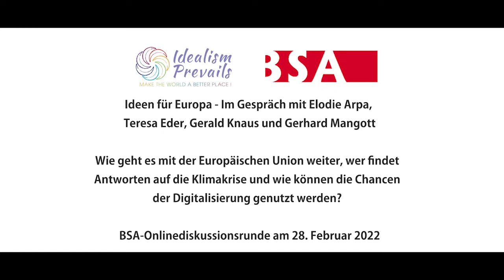Ideen für Europa - Im Gespräch mit Elodie Arpa, Teresa Eder, Gerald Knaus und Gerhard Mangott (BSA)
Das Werk "30 Ideen für Europa" steht im Mittelpunkt dieser Online-Diskussion des BSA, zu dem Moderator Matthias Vavra vier Co-Autoren begrüßen darf: Elodie Arpa, BA,
Mag. Teresa Eder, Gerald Knaus und Prof. Gerhard Mangott.
Das Gespräch fand am 28. Februar 2022 via Zoom statt.

Die Schriftstellerin und Journalistin Elodie Arpa will vor allem jungen Menschen klarmachen, dass die Europäische Union keine Selbstverständlichkeit ist. EU-Programme wie Erasmus oder Interrail seien zwar sehr gut; darüber hinaus müsse die EU aber auch endlich für die großen Themen wie Klimawandel, Digitalisierung und soziale Gerechtigkeit Lösungen liefern, um jungen Menschen Vertrauen in diese Institution zu geben. Arpas Vorschlag, den sie auch im Buch vorstellt, wäre ein regelmäßiger Nachhaltigkeitscheck, der nicht nur eine ökologische, sondern auch eine ökonomische und eine soziale Komponente aufweist. Alle künftigen Gesetze, Verordnungen und Richtlinien sollten diesem Check unterzogen werden.

Die Revitalisierung der transatlantischen Beziehungen ist das zentrale Thema des Beitrags der Politologin Teresa Eder. Der Euphorie in Europa nach der Wahl Joe Bidens folgte schnell die Ernüchterung, da die Strafzölle nicht zeitnah abgeschafft wurden und die USA weiterhin auf ein Ende von Nordstream 2 pochen. Die EU und die USA sollten die vielen anstehenden Themen auf drei Ebenen aufteilen: jene, bei denen man offensichtlich weiterhin eng zusammenarbeiten will (NATO); jene, die man in den kommenden zwei Jahren (bis zur US-Präsidentschaftswahl 2024) umsetzen könnte (Klimawandel, Energiepolitik); und jene, wo Europa sich von den USA emanzipieren muss, weil Letztere künftig nicht mehr helfend eingreifen wird (z.B. Westbalkan).

Dir gefällt unser BSA-Video mit Prof. Mangott und den weiteren Diskutanten?

Dann unterstütze unsere Arbeit bitte mit einer Spende:

Spendenkonto
Kontoinhaber: Idealism Prevails
IBAN: AT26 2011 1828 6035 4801
BIC: GIBAATWWXXX

Sowohl auf politischer, als auch auf militärischer Ebene sieht der Politologe Univ. Prof. Dr. Gerhard Mangott die EU bisher nicht in der Lage, eine eigenständige geopolitische Position aufzubauen. Dennoch plädiert er dafür, dass Europa sich endlich ernst nimmt und daran arbeitet, diese eigenständige Position zu finden, z.B. auch im Umgang mit China: Europa dürfe sich nicht in den Antagonismus zwischen China und den USA hineinziehen lassen, sondern müsse europäische Interessen wahren und verteidigen. Die Europäische Union stellt sich zwar gerne als wertebasierte Gemeinschaft dar, jedoch hat sie diese selbst in den letzten Jahrzehnten immer wieder konterkariert: während man Russland zu Recht für seine Menschenrechtsverletzungen kritisiert hat, hat man bei der Türkei zur Wahrung des Flüchtlingsdeals weggesehen, wie dort die Demokratie abgebaut wurde und drei völkerrechtswidrige Angriffskriege gestartet wurden. Auch im Umgang mit Saudi-Arabien oder dem Iran gibt die EU kein konsistentes Bild ab.

Die Stabilisierung Europas, beginnend am Balkan, beschäftigte den Politik- und Wirtschaftswissenschafter Gerald Knaus und seinen Thinktank in den letzten 25 Jahren. Das Migrationsthema wird weiterhin ein beherrschendes Thema bleiben – und hier verhält sich die Europäische Union scheinheilig: die brutalen push backs an ihren Grenzen, die vielen toten Flüchtlinge auf dem Weg nach Europa, der in der Praxis bereits aufgelöste Deal mit der Türkei – das alles hat mit Rechtsstaatlichkeit und einer angeblichen Wertegemeinschaft nichts mehr zu tun. Um diese menschenverachtende Situation zu lösen, gibt es laut Knaus drei Möglichkeiten: offene Grenzen (wie aktuell mit der Ukraine); geschlossene Grenzen, die mit Gewalt verteidigt werden – beide Wege sind weder praktikabel, noch mehrheitsfähig. Wenn man irreguläre Migration reduzieren will, ohne Menschenrechte zu verletzen, muss man Partnerschaften mit Drittstaaten bzw. mit den Herkunftsländern der Flüchtlinge eingehen und legale Resettlementprogramme auflegen, wie sie Deutschland andenkt und Schweden bereits praktiziert. Dies wäre der Einstieg in eine humane Flüchtlingspolitik, die die Rechtsstaatlichkeit in der EU wiederherstellt.

Diese und viele weitere Themen werden im Verlauf dieses Gespräches vertiefend diskutiert.